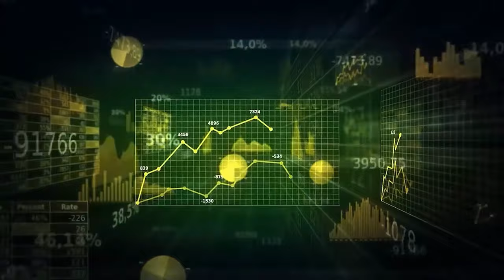How to Create a Value Ladder within our Sales Funnels (Episode 2 of 2 with Dave Woodward)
Dave Woodward is the CEO of ClickFunnels, the premier sales funnel software that generates more than $100 million per year, and has been used to create more than 1,000 million-dollar funnels (This page contains affiliate links and we may earn a commission if you click on the links and buy).

In the last episode with Dave Woodward, we discussed the benefits of using sales funnels to monetize a business. In today’s episode, we’re going to discuss how we can create a value ladder for our business to guide our customers on the buyer’s journey.

The Value Ladder

Part of creating a sales funnel is creating our value ladder. A value ladder is a lineup of value we offer to our customers at each step of their customer journey so they move from a visitor to a repeat, loyal customer. At each step, the value and cost increase. For example, the bottom of our value ladder may be a free newsletter or downloadable workbook while the top of our value ladder maybe a subscription to our software.

Determine What Value We Want to Offer

The first thing we need to do is figure out what our offers are going to be. What are the steps of our value ladder? “I always look at trying to create the offer before you create the funnel, and then from that determine what type of funnel you're going to create,” Dave said.

There are many different ways to provide value to our customers, and we certainly don’t need to provide them all. The best way to determine what value to provide is by first determining our core offer. What are we trying to get our customers to buy? A product? A software? Tickets to an event? The best offers aren’t usually just one product, but instead are a bundle of products and services that are related and make our offer very valuable and unique. Whatever the case, once we have our main offer, we can work backward from there. What will lead our customers to buy our product or service?

Here are many different ways we can provide value to our customers in our value ladder. And, the concept of a value ladder is that we pay to acquire a customer once, and then we nurture that relationship and help them progress up the value ladder to buy more and higher value offers from us. Here are a few examples of different types of products and services we could provide on our value ladder to our ideal customers:

Books/eBooks
Workbooks
Webinars
Events
Courses
Challenges
Free trials
SaaS products
Coaching
Podcasts
Reviews
Products
Newsletters
Blog content
Videos
Pictures
Inspiring quotes
Social media posts
Speeches/talks
Seminars
Memberships
Programs

Communities

At ClickFunnels, their value ladder includes books, software, virtual summits, live events, challenges, coaching sessions, a membership site, virtual summits, webinars, and more. I’ve purchased all of those products and services from ClickFunnels. Within those steps are additional steps. For example, they offer different coaching bundles for different prices. One of the programs they offer is a five-day challenge where they teach their customers how to generate leads.

They look at their audience and create many front-end offers to attract them to their business. After ClickFunnels customers receive the initial value, ClickFunnels tells them how they can get access to their software.